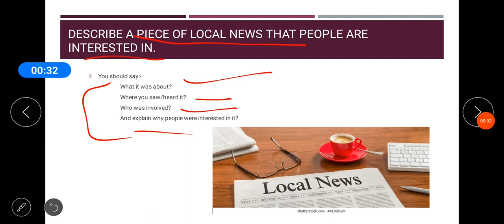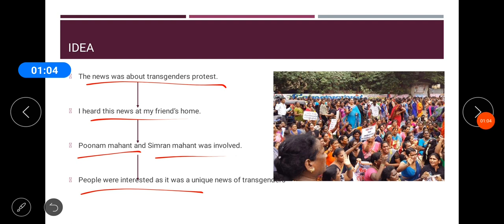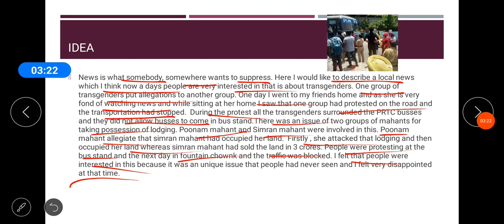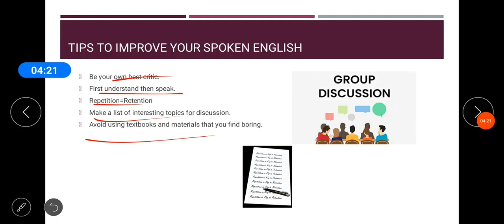Speaking- CUE CARD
This videos explain speaking part -2 topic. This video will explain how you to have explain this topic with different hiden topics and which will help you to explain your topic elaborated and well composed.